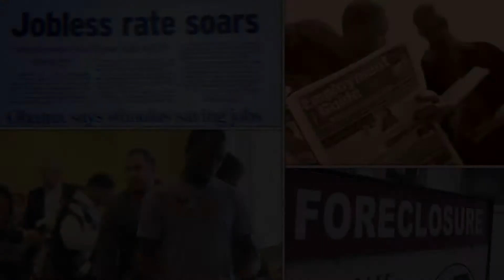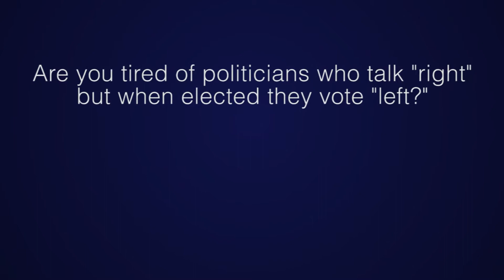Personal Message From Sharron Angle